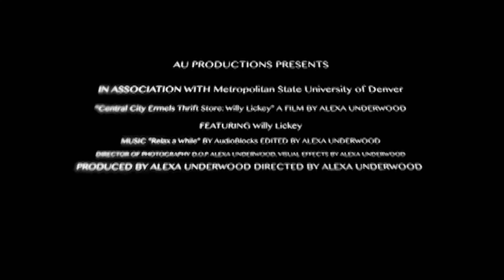Willy Lickey Alexa Underwood